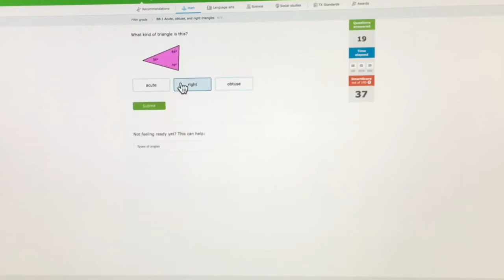CLEAN: Billy gets caught lying at school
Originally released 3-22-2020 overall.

The use of explicit language in video content does not need to be avoided, unless creators attempt to distribute this material into children's content. Video posts with explicit language as uncensored don't need to be removed at any time if creators also post a censored version of the same video [title], similar to how most explicit music is treated.

My grounded videos are supposed to be for mature audiences and targeted at adults.